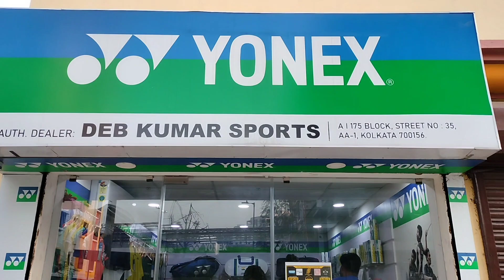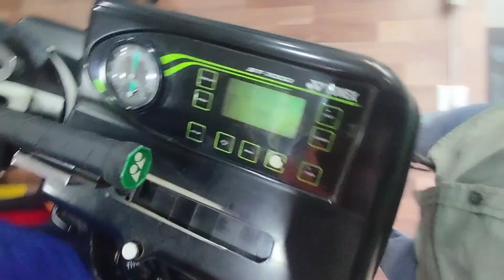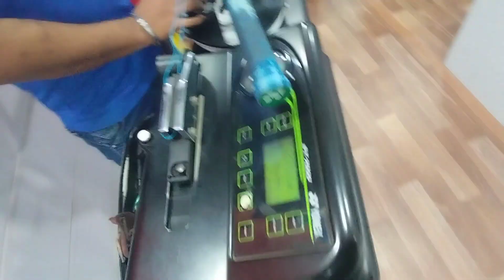Yonex Racquet Gutting